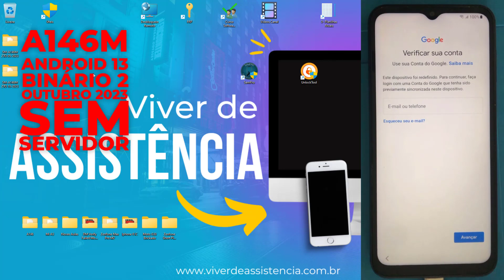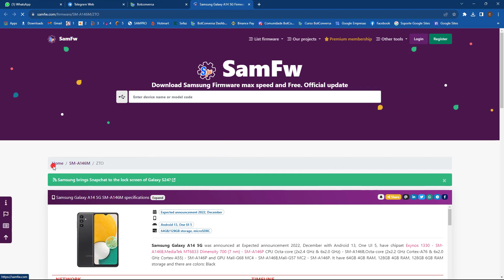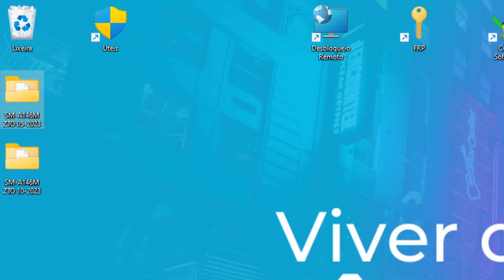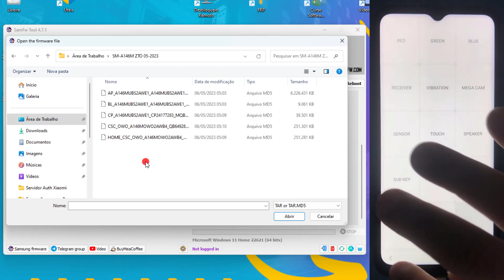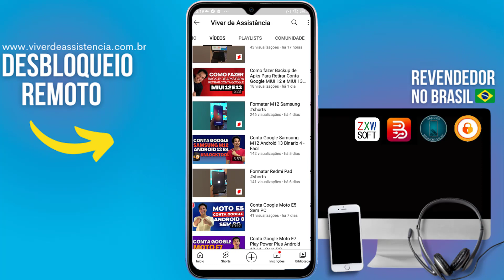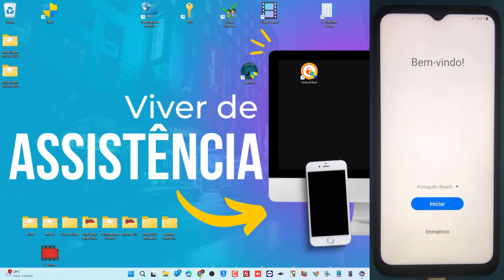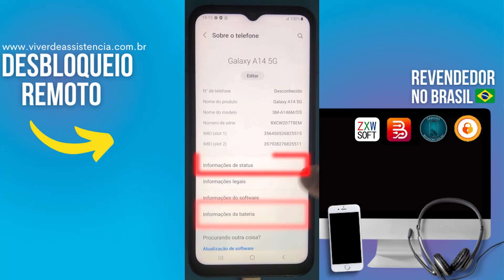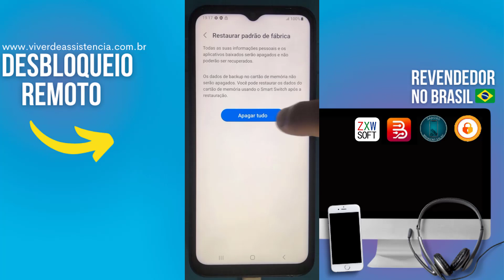Conta Google A14 Outubro 2023 SEM Servidor I 🤖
Aprenda a tirar conta google do Samsung A14 Seguranca Outubro de 2023 sem usar Servidor
usando a ferramenta UnlockTool

⚠️ ISENÇÃO DE RESPONSABILIDADE:
📞 Fale Comigo e Tire Suas Dúvidas:‍